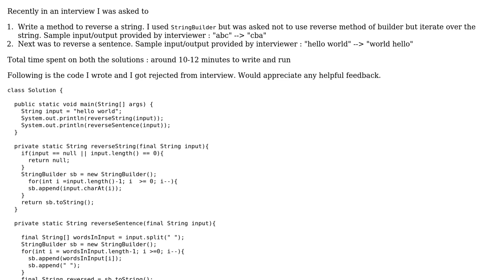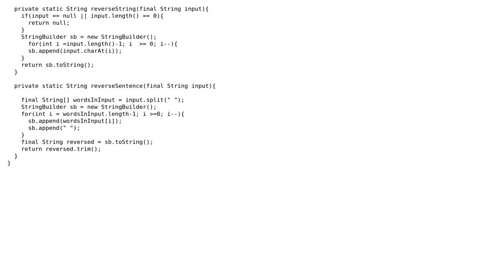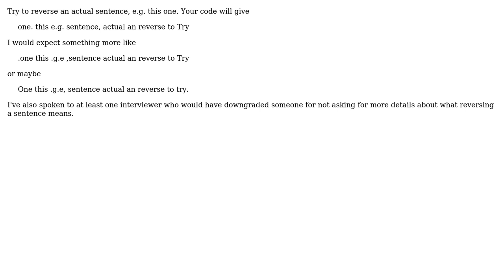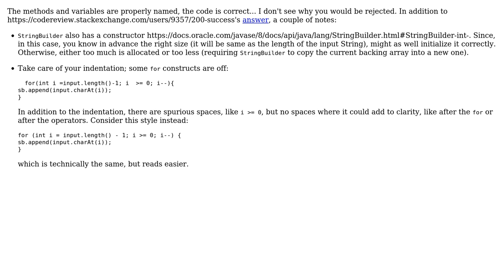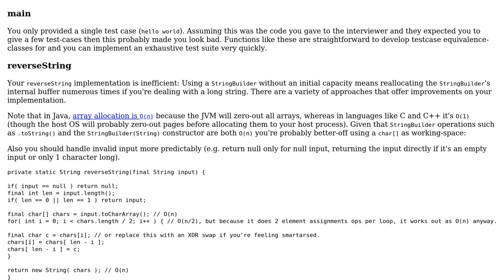Interview solutions to reverse a string and reverse a sentence (5 Solutions!!)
Interview solutions to reverse a string and reverse a sentence

With thanks & praise to God, and with thanks to the many people who have made this project possible! | Content (except music & images) licensed under CC BY-SA | Music | Images & others | With thanks to user Tunaki user terminator user pts user mdfst13 user Dai user 200_success and the Stack Exchange Network Trademarks are property of their respective owners. You are responsible for your own actions.